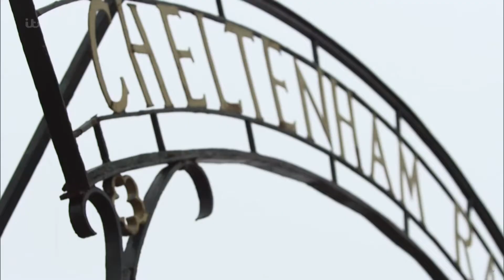Supreme Novices' Hurdle | Cheltenham Racecourse | Previously Known As The Gloucestershire Hurdle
The Supreme Novices' Obstacle is a Grade 1 National Search hurdle race in Great Britain which is open to equines aged four years or older. It is worked on the Old Program at Cheltenham over a distance of regarding 2 miles and also 1/2 furlong (2 miles and also 87 lawns, or 3,298 metres), and throughout its running there are 8 obstacles to be leapt. The race is for amateur hurdlers, and also it is set up to take place each year throughout the Cheltenham Festival in March.

It is the first event on the opening day of the Celebration, and also its beginning is typically welcomed by the "Cheltenham Holler", a loud cheer produced by the crowds of onlookers. The race was initially called the Gloucestershire Hurdle, as well as it used to be split into 2 or three separate divisions. The Irish instructor Vincent O'Brien recorded 10 victories in the race during an eight-year spell in the 1950s.

It ended up being referred to as the Lloyds Financial Institution Champ Novices' Hurdle in 1974, when Lloyds Bank began a quick period of sponsorship. Its present title was introduced when Waterford Crystal began to back the race in 1978. This organization continued until 1990, as well as since then the event has actually had numerous different sponsors. The existing enroller as of 2021 is the bookmaking firm Sky Bet. The Supreme Novices' Obstacle is the initial race on the opening day of the Cheltenham Event. It is the premier race throughout the jumps season for the speedier amateur hurdlers as it is run over the minimal journey of 2m. As a result the Quality 1 provides a tough examination of precise jumping at rate. It has actually been won by some of one of the most promising steeds in current background, consisting of Altior, Vautour as well as Douvan, who all went on to win numerous Grade 1 races.

Although far from a classic schedule as well as a somewhat spooky feel to the opener without the common Cheltenham 'holler' to greet the small field of 8 runners, less than fifty percent of an usual Supreme area dimension, the Willie Mullins-trained 8-11 favorite Appreciate It supplied a devastating performance, deserving of winning any kind of Supreme, winning by 24 lengths under Paul Townend to get punters off to an ideal start. The margin would certainly have been narrower had Blue Lord, an additional Mullins jogger, had actually not dropped at the final flight with the Henry de Bromhead-trained Ballyadam rather back in 2nd with For Satisfaction running a mighty race to end up third at 40-1 for Alex Hales. The winner was only the 2nd seven-year-old to score in 25 years as Mullins can be pleased in extending his record tally in the race to 7 success.

The Supreme Novices' Hurdle, which was previously known as the Gloucestershire Hurdle, is a racing event held at the prestigious Cheltenham Racecourse. This video aims to explain more about the key supreme novices hurdle trails and provides a fantastic supreme novice hurdle race overview. For more information on supreme novices hurdle odds and supreme novices hurdle tips, then be sure to check out our blog post on the topic

British Racecourses
10b Anerley Station Road
London
SE20 8PT

Supreme Novices' Hurdle,
Cheltenham Racecourse,
Gloucestershire Hurdle,
Key Supreme Novices Hurdle Trials,
Supreme Novice Hurdle Race Overview,
Supreme Novices Hurdle Odds,
Supreme Novices Hurdle Tips,